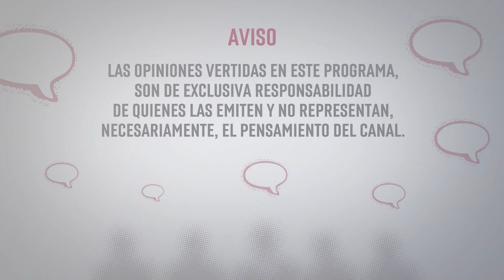Marx es marxista, y los libros, de texto y gratuitos | Escala de grises | SMRTV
¿Son comunistas los nuevos libros de texto gratuitos? Hoy nos acompaña Marx Arriaga, responsable de los nuevos conocimientos impresos; dentro de la polémica, te recordamos que Marx es marxista, y los libros, de texto y gratuitos.